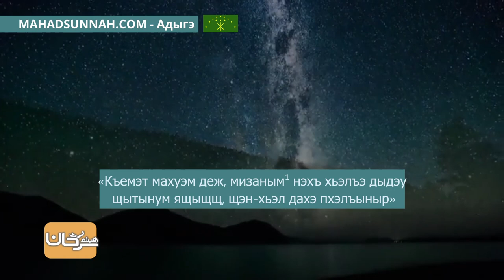13—Бегъымбар лъапIэм ﷺ жиӏащ أَثْقَلُ شَيءٍ فِي المِيزَانِ الخُلُقُ الحَسَنُ